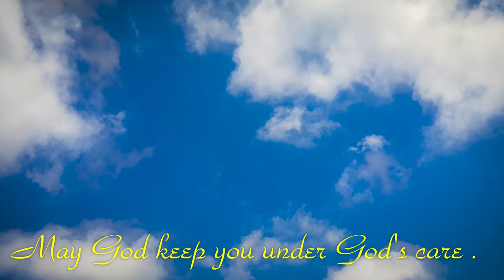PAGPAPALA words and music by Joy T. Nilo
This is a Filipino Benediction sung by WESLEYAN UNIVERSITY-PHILIPPINES (WU-P) ALUMNI CHORALE with the composer conducting.